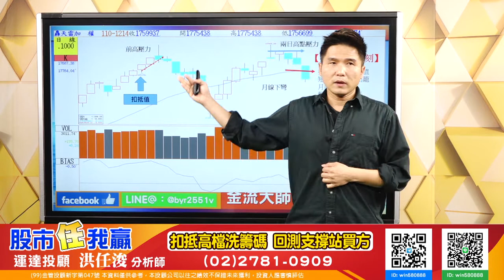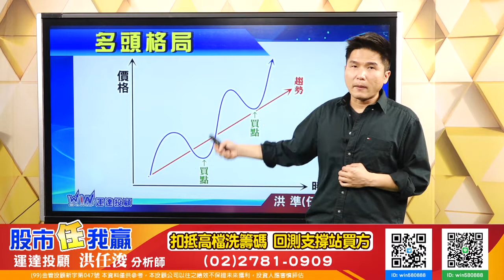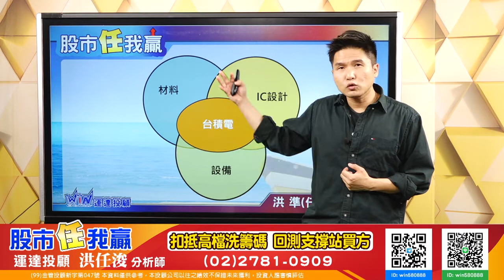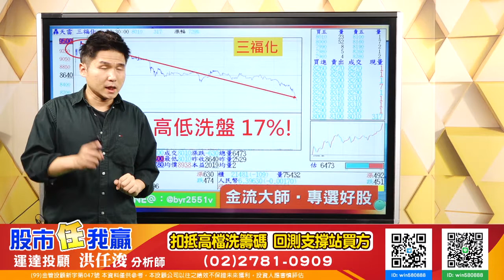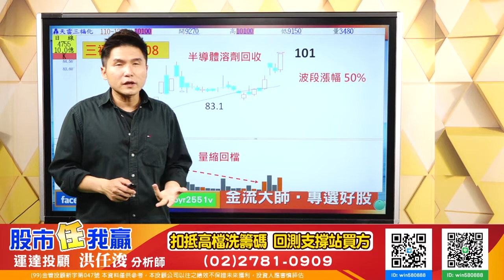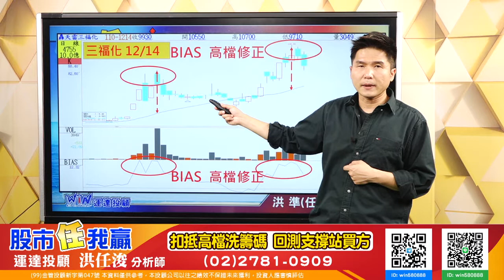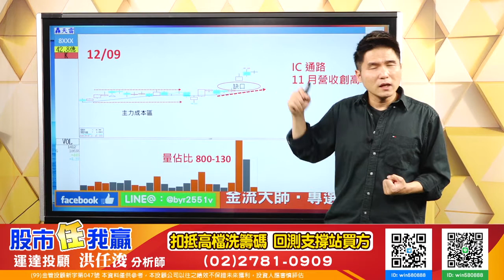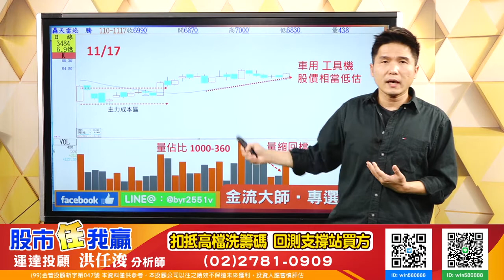20211214 洪任浚 股市任我贏